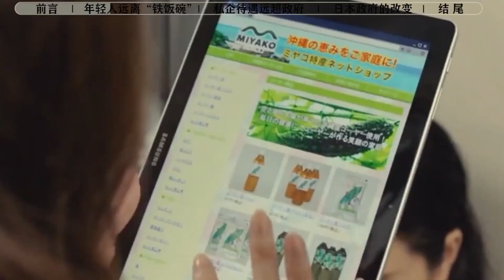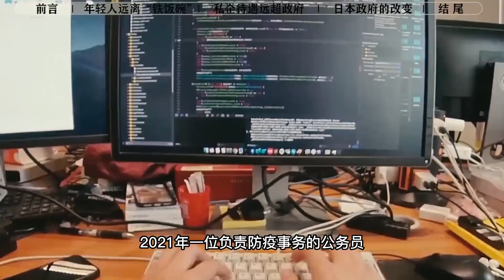“铁饭碗”被砸碎！平均年薪30万，日本年轻人为啥要逃离公务员？